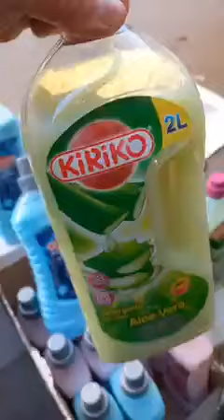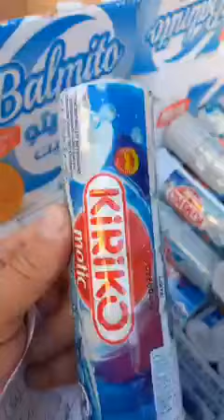سوبيرات المنظر الجميل حي المنكوبين